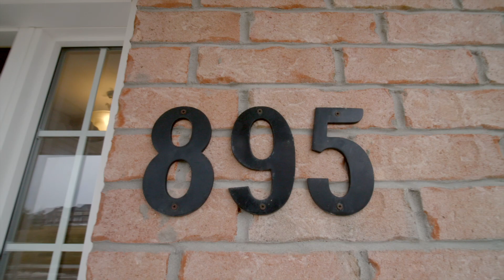895 Broadway Boulevard Peterborough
This beautiful 3 bedroom 3 bathroom townhouse is the perfect combination of comfort and convenience. Nestled in a sought-after location, this townhouse has a lot to offer. Newer built, and it is move in ready!
Upon entering, you are welcomed into a spacious living area that flows seamlessly into the dining room and kitchen. The kitchen features modern appliances, ample storage, and a large quartz island perfect for entertaining and casual dining. The sliding glass doors off of the dining room are perfect for those hot summer days with the barbeque! There is also a convenient powder room on the main level for your guests.
Upstairs, you will find a primary bedroom with an ensuite bathroom, as well as two additional bedrooms that share a full bathroom. The laundry is also located on the upper level, making laundry day a breeze.
Step outside to your private fully fenced yard, perfect for outdoor entertaining and relaxation. This townhouse is in close proximity to many other upscale new build homes, shops, restaurants, and amenities, making it an ideal location for those seeking convenience and a low maintenance lifestyle.
Overall, this townhouse is an excellent choice for families, young professionals, or anyone looking for a newer and convenient place to call home. 10 Minutes to the 115, 1 Hour To Toronto!

Facebook Page for more listings!

Not intended to solicit those currently under contract.